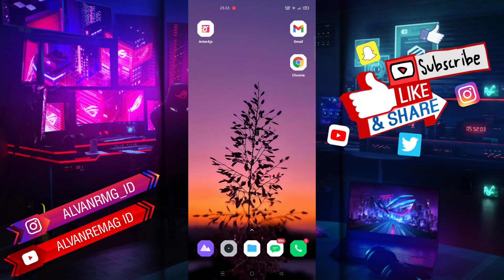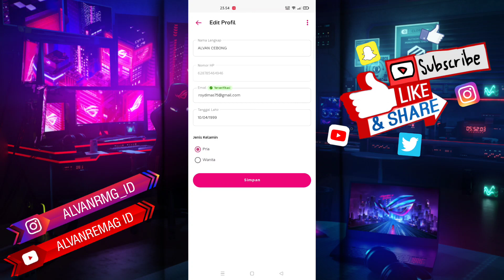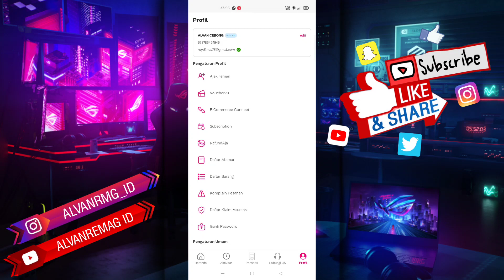CARA MENGUBAH GENDER/JENIS KELAMIN AKUN ANTERAJA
Assalamu’alaikum Wr.Wb
Dalam video tutorial ini, saya akan membahas